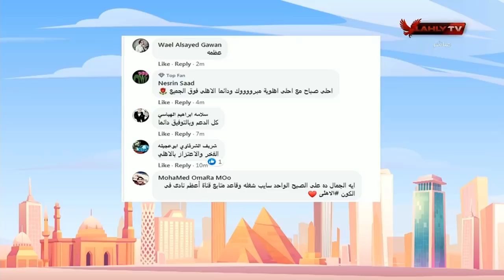لقاء خاص مع نجمة تنس الطاولة العالمية هنا جودة لاعبه النادي الأهلي | 10 الصبح في الأهلي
ضيف الفقرة
هنا جودة - بطلة تنس الطاولة